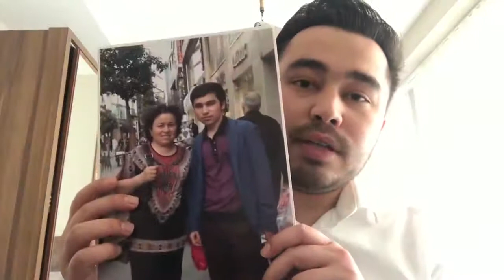Beat 735: Jewlan, Turkey (English)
Jewlan demands the release of his mother, Suriye Tursun (shahit.biz/?f=suriye-tursun), allegedly sentenced to 5 years in prison, and the right to be able to normally communicate with his family.